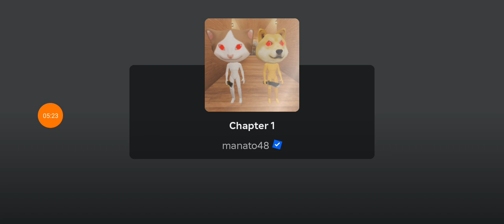เล่นโรบล็อคมั่วๆ